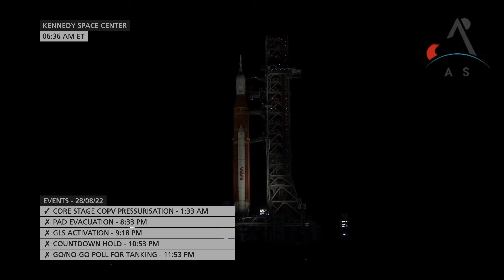Artemis I SLS Sunrise Timelapse - 28/08/22